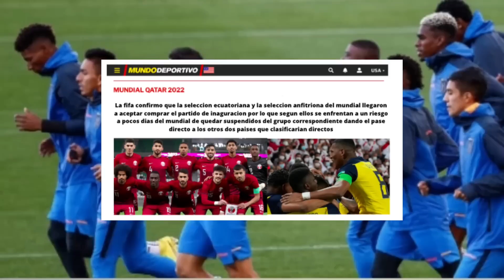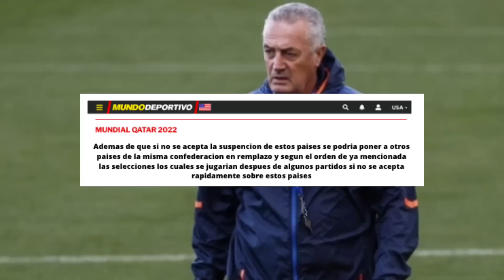PORFIN FIFA SE PRONUNCIO SOBRE SOBORNO DE ECUADOR Y QATAR Y AFIRMA QUE SERAN REMPLAZADOS DEL MUNDIAL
La fifa confirmo remplazar a ecuador y qatar por soborno
Ecuador y qatar soborno
Caso byron castillo
Peru directo al mundial